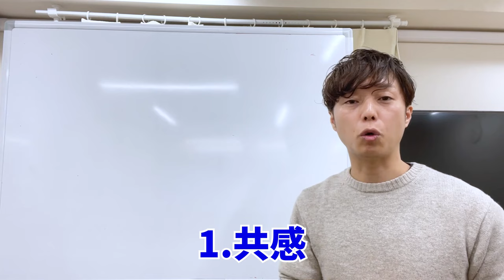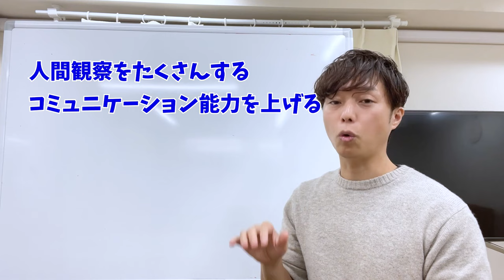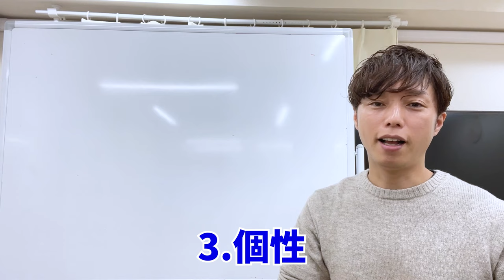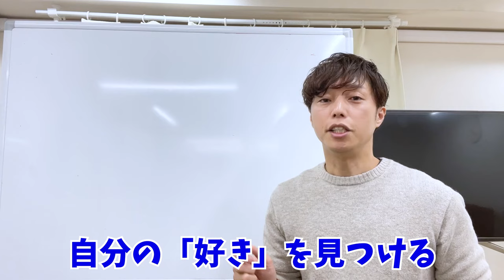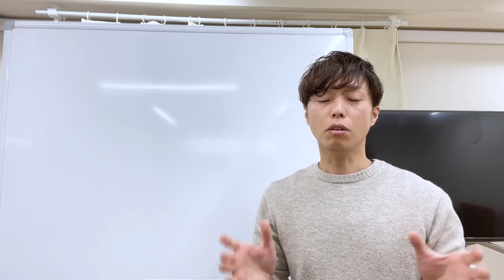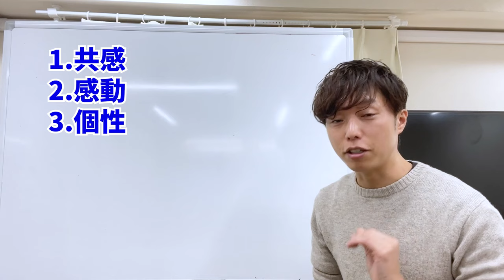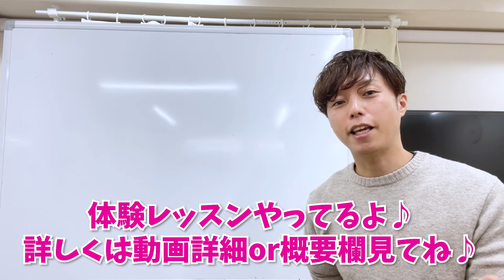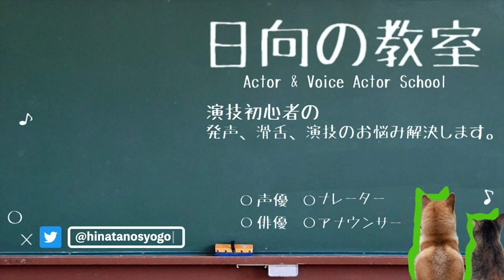【無いとヤバすぎる！！】良い演技にだけ共通するポイント3選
【日向翔梧の演技スクールHP】
（ONE to ONE声優・俳優・ナレータースクール）
✨体験レッスンはこちらからどうぞ✨
ぼくと仲間の声優とでマンツーマンのレッスンやっています😄
演技経験の有無は不問。本気で頑張りたい人だけどうぞ！

※使用素材※(使用していない場合もあります)